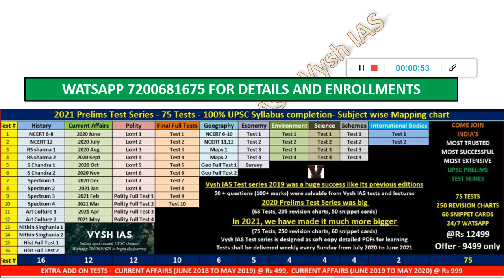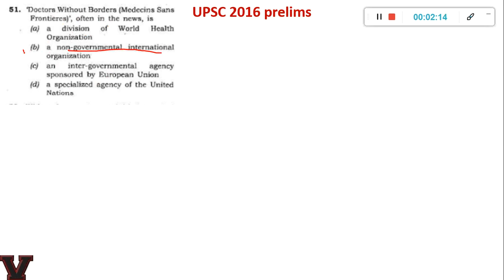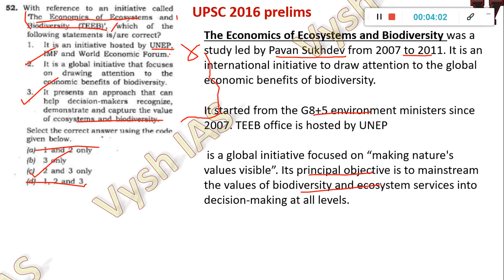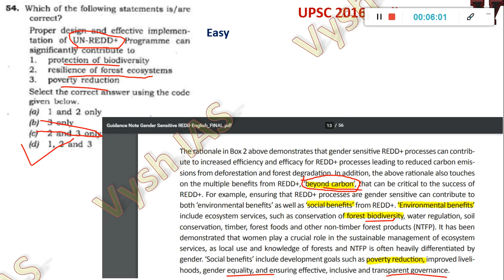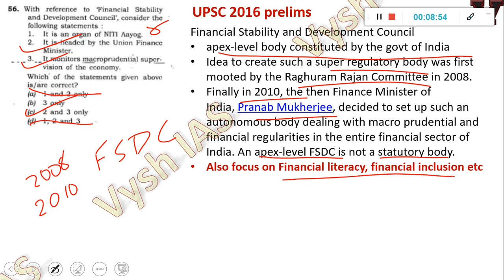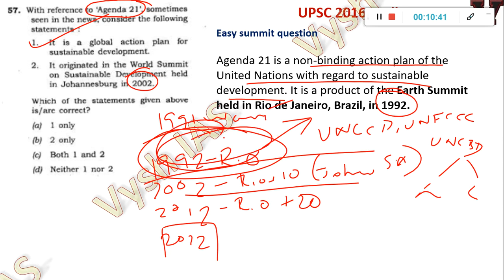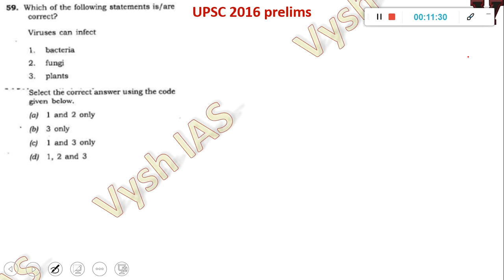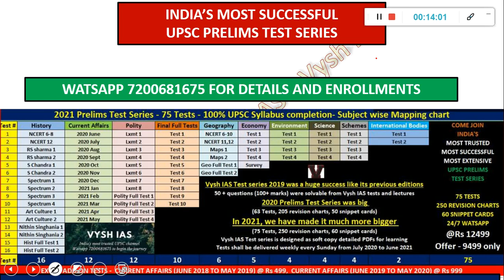UPSC Previous Year papers SOLVED | 2016 MCQ 51 to 60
2021 UPSC TEST SERIES AND TIMETABLE

2021 ASPIRANTS (watch in this order)